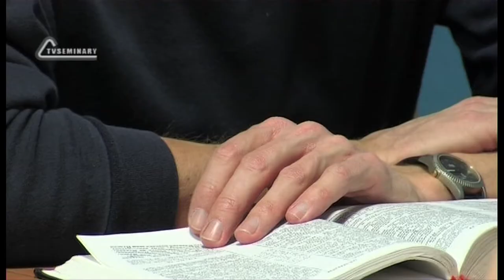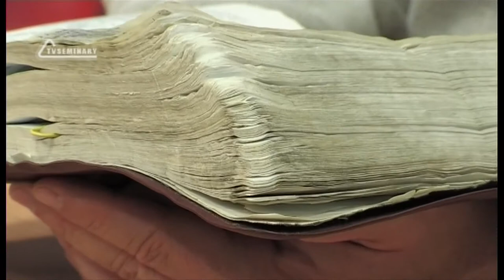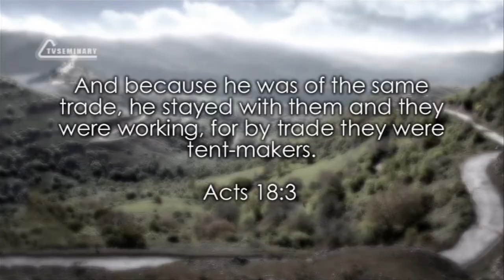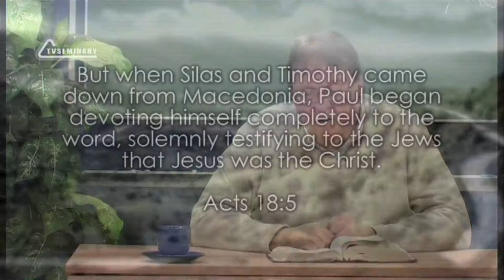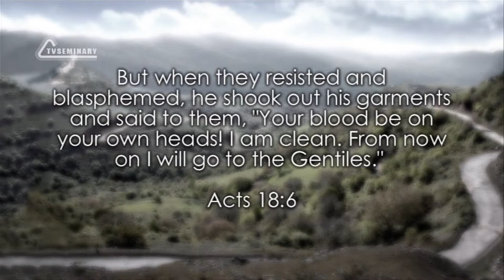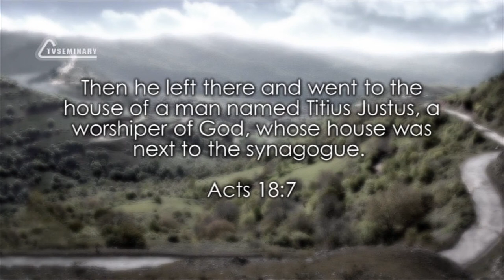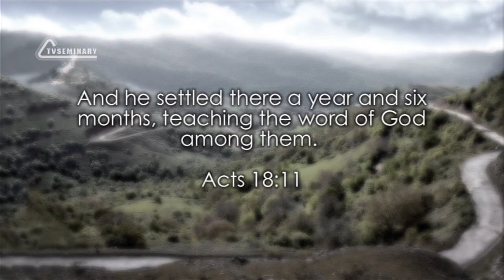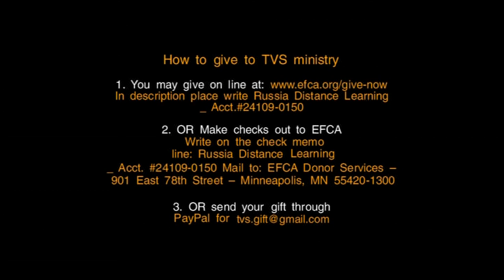BS232 Eng 32. Paul at Corinth (Acts 18)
Paul goes to Corinth, a commercial center and city which has its own pride. Paul meets Priscilla and Aquilla and makes friends with this couple. In this lecture Ronnie Stevens  speaks about the importance of having a secular job to support yourself as a missionary. You cannot get to certain countries as a missionary. If you go to these countries with a missionary purpose, you need to be a 'tent maker'.